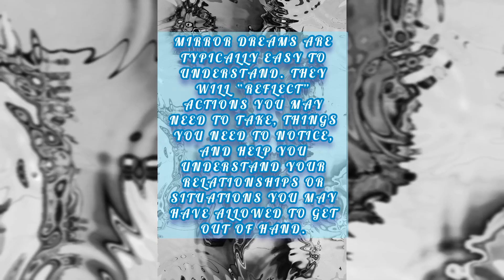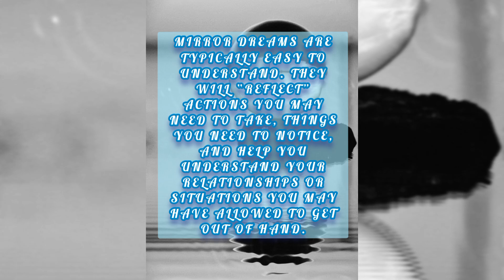All the world ..is a stage..how do you like your performance, mirrors in your dreams